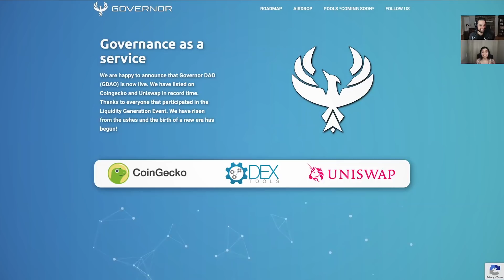Beginner makes $100,000 with blockchain app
Check Out Uni's Links:
Learn-Solidity.com
GitHub.com/CryptoUnico
Twitter.com/CryptoUnico
GovernorDAO.org